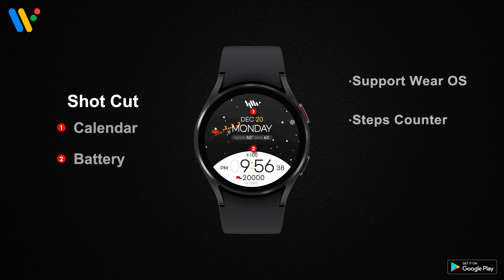SamWatch X-Mas Digital 2021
This Watch is Wonderful!!!
SamWatch is convenience for you.
Full of good workmanship.

*Support Wear OS Device